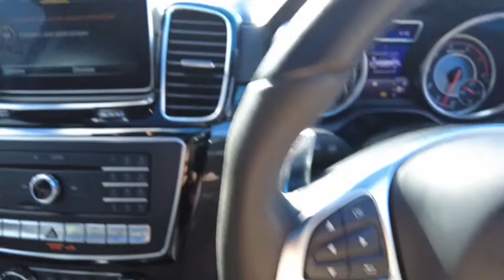2015 MERCEDES-BENZ GLE-CLASS Myaree, Fremantle, Booragoon, Spearwood, Cockburn, WA 11002569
White New 2015 MERCEDES-BENZ GLE-CLASS available in Myaree, Western Australia at Melville VW. Servicing the Fremantle, Booragoon, Spearwood, Cockburn, WA area.

Melville VW
168 Leach Hwy